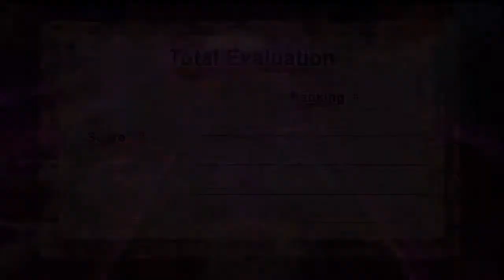Gaming With Jin - PSHome - Great Edo of Nippon 2 - Part 21 & 22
Me & Jin_Chou decide to check out the world of Playstation Home. Find us trolling other members, look for freebies, playing mini games and more! Part 22